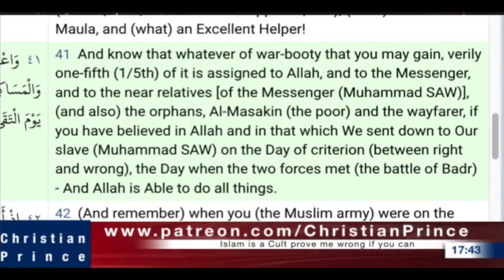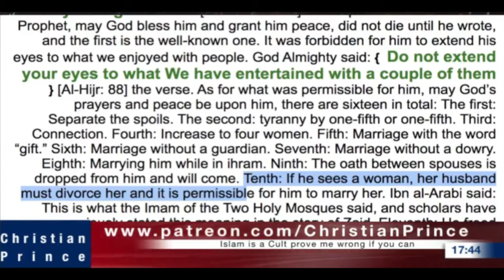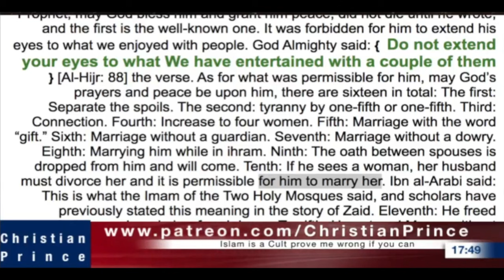Pity for Women Who Caught the Prophet's Attention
[27]  Ye have heard that it was said by them of old time, Thou shalt not commit adultery: [28] but I say unto you, That whosoever looketh on a woman to lust after her hath committed adultery with her already in his heart. [29] And if thy right eye offend thee, pluck it out, and cast it from thee: for it is profitable for thee that one of thy members should perish, and not that thy whole body should be cast into hell. [30] And if thy right hand offend thee, cut it off, and cast it from thee: for it is profitable for thee that one of thy members should perish, and not that thy whole body should be cast into hell. [31] It hath been said, Whosoever shall put away his wife, let him give her a writing of divorcement: [32] but I say unto you, That whosoever shall put away his wife, saving for the cause of fornication, causeth her to commit adultery: and whosoever shall marry her that is divorced committeth adultery.